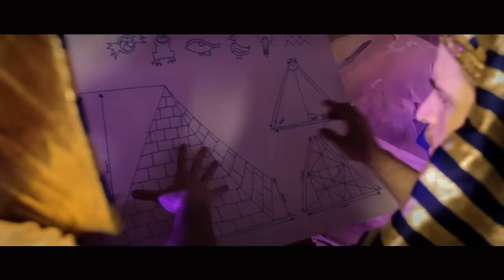The Maccabeats - Les Misérables - Passover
Video for The Maccabeats: Les Misérable, A Passover Story

This and all Maccabeats music is recorded a cappella.

Produced by Julian Horowitz, Uri Westrich, Josh Itzkowitz and Yedidya Gorsetman